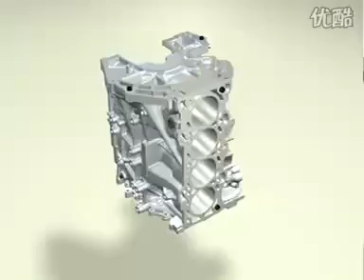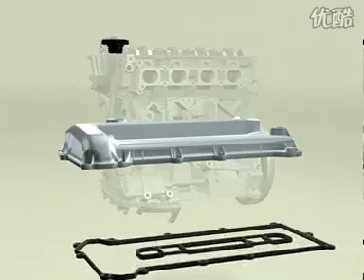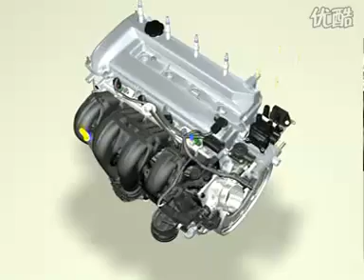Diesel gensets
Research Capacity: With a strong R & D and innovation, the company's products through rigorous testing, has a reasonable price and have much experience in the trade. so that our products remain competitive in the market.
Sales Network: Our Gasoline / Diesel Generator in the world enjoys the reputation of high quality products and comprehensive after-sales service to reassure customers. We do business with merchants all over the world.